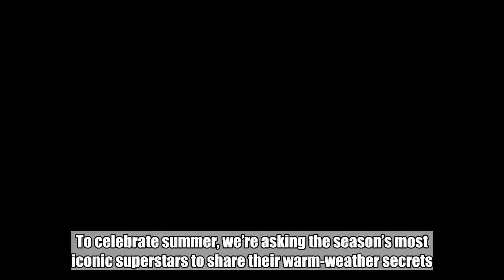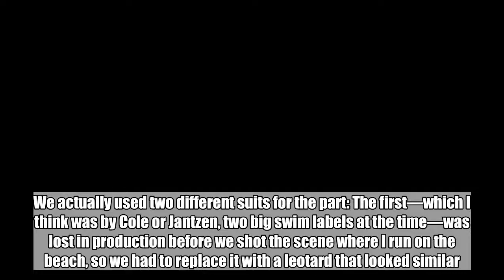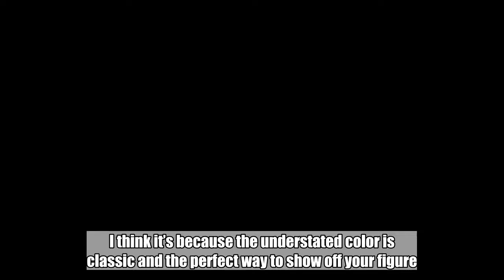Beach Icon Bo Derek on Why One-Pieces Are the Sexiest Swimsuits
To celebrate summer, we’re asking the season’s most iconic superstars to share their warm-weather secrets. Here, former actress and model Bo Derek makes a case for the  swimsuit.   There’s something so timeless, almost mysterious, about a simple  . Sometimes being covered up is more suggestive. I think if  in [the 1979 film] 10, Jenny, had worn a red or black bikini it would have felt too contemporary to create that sense of fantasy.   VIDEO: The Evolution of the Swimsuit  She was supposed to look like some kind of goddess, although in the end it turns out she was a liberated, modern woman and not what Dudley Moore’s character, who was obsessed with her, had expected at all.   Paul Thurlby  swimsuit, $242; .   The style above reminds me of the lovely scoop-neck suit I wore throughout the movie. We actually used two different suits for the part: The first—which I think was by Cole or Jantzen, two big swim labels at the time—was lost in production before we shot the scene where I run on the beach, so we had to replace it with a leotard that looked similar. It was a little more sheer and skimpy, but you do what you have to do, and no one has noticed in all these years!   Maillots were all the rage back then, but when I check Instagram now, a lot of women still post cute vacation photos of the same look. I think it’s because the understated color is classic and the perfect way to show off your figure.   For more stories like this, pick up the July issue of InStyle, available on newsstands, on Amazon, and for  now.